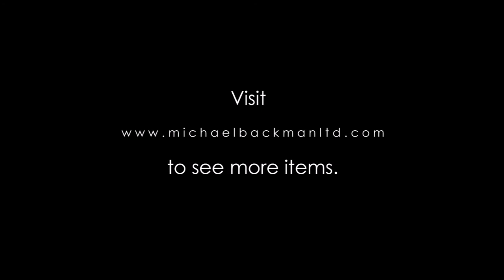6114 Chinese Cloisonne & Gilt Vase Decorated with Taotie Motifs